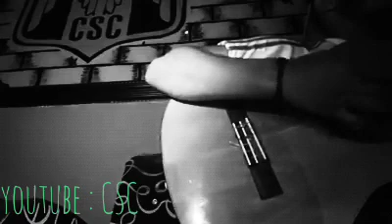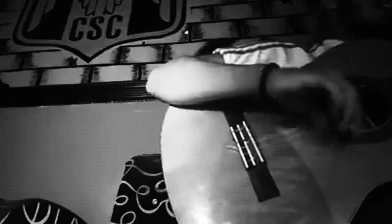l'Algérie daye3a lsbabha rahm fi Paris